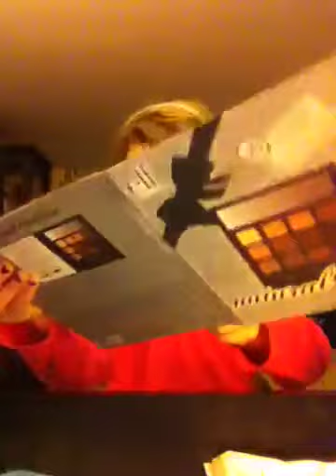Dee's fun with makeup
I am 7 years old and love having fun playing with makeup.. Hope you like it!!